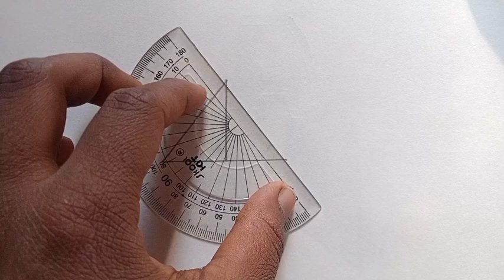3D art drawing | how to draw 3D | triangle painting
3D art drawing | how to draw 3D | triangle painting

drawing drawing
drawing wala video
drawing tutorial
triangle painting video
triangle drawing video
drawing video
painting video
pancil se video kaise banate Hai drawing
simple art drawing
simple art video
3d drawing easy
3d art video
3d art painting video
Manish active plus